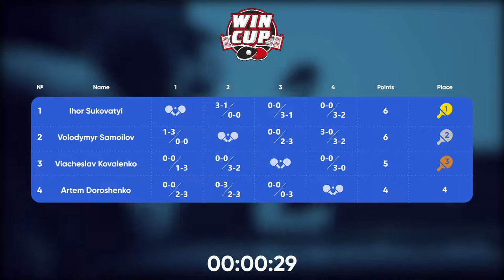23:00 Ihor Sukovatyi 0-3 Viacheslav Kovalenko South 5 WIN CUP 06.10.2022 | TABLE TENNIS WINCUP